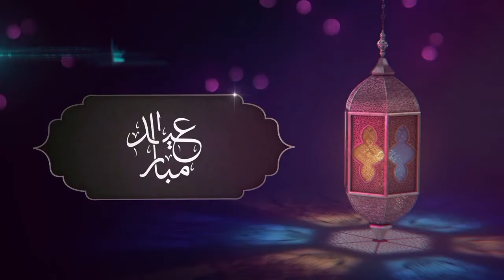Paket Lebaran 1443 H - 2022 M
MUBARAK 2022 - C _ 16 VIDEO - INTRO FOR SOCIAL MEDIA.mp4